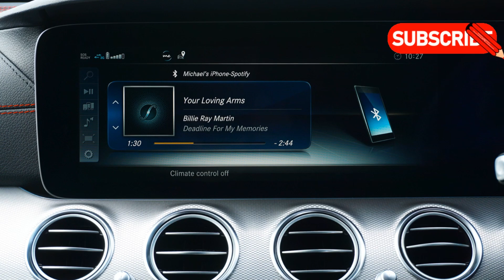Google’s bringing Gemini to your car with Android Auto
Google is bringing Gemini, its generative AI, to all cars that support Android Auto in the next few months, the company announced at its Android Show ahead of the company’s 2025 I/O developer conference.

The company says adding Gemini functionality to Android Auto and, later this year, to cars that run Google’s built-in operating system, will make driving “more productive — and fun” in the blog post.

“This is really going to be, we think, one of the largest transformations in the in-vehicle experience that we’ve seen in a very, very long time,” Patrick Brady, the VP of Android for Cars, said during a virtual briefing with members of the media ahead of the conference.

Gemini will surface in the Android Auto experience in two main ways.

Gemini will act as a much more powerful smart voice assistant. Drivers (or passengers — Brady said they are not voice-matching to whoever owns the phone running the Android Auto experience) will be able to ask Gemini to send texts, play music, and basically do all the things Google Assistant was already able to do. The difference is users won’t have to be so robotic with their commands thanks to the natural language capabilities of Gemini.